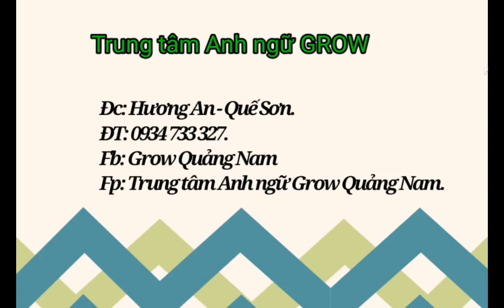NGUYỄN ĐĂNG KHOA - TIGER - MOVERS 7/2 - - Second Term Speaking Test 2023